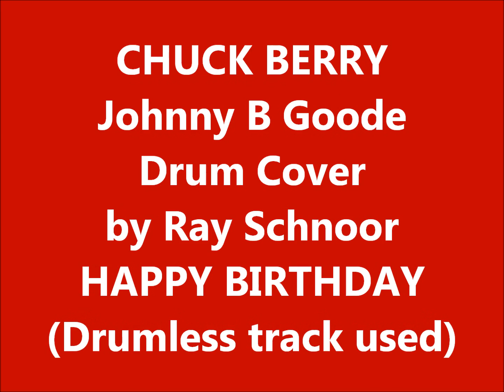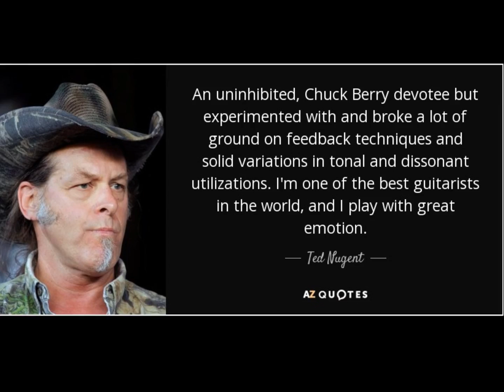JOHNNY B GOODE, Chuck Berry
Happy Birthday JOHNNY! Drum Cover by Ray Schnoor